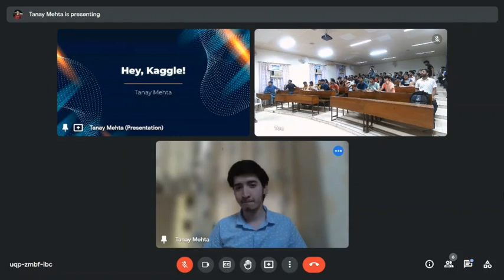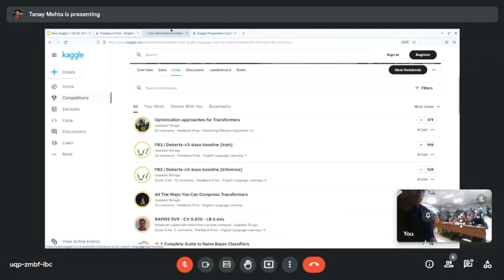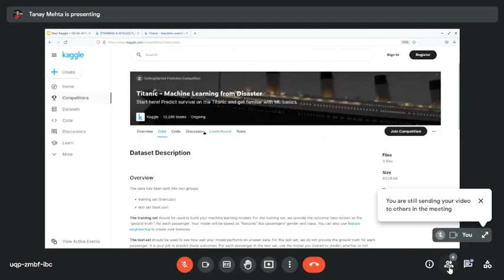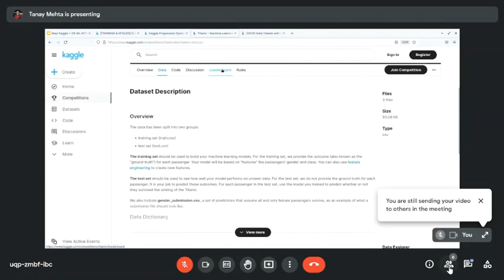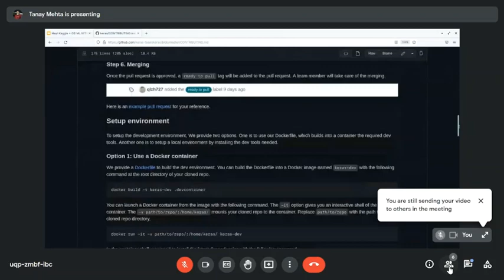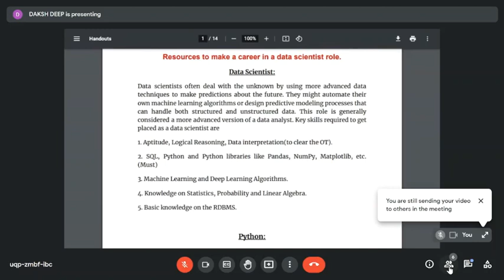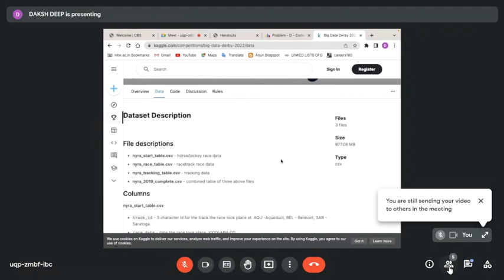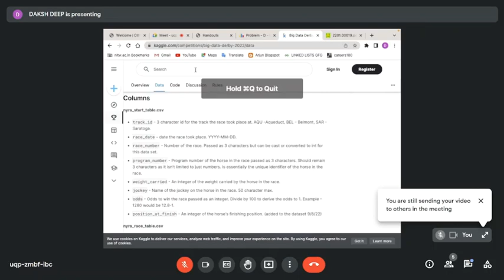Hey Kaggle | A Talk on the home of Data Science and Machine Learning | Tanay Mehta | BDACC-NITW